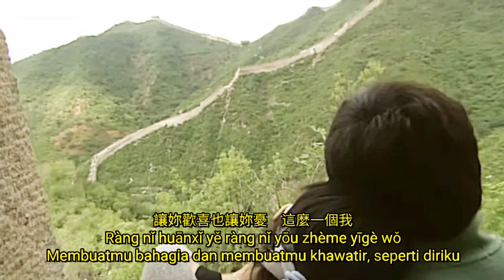You meiyou yi shou ge hui rang ni xiangqi wo 有沒有一首歌會讓你想起我 pinyin translate indonesia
周華健 Wakin Chau

有沒有一首歌會讓你想起我
Yǒu méiyǒu yī shǒu gē huì ràng nǐ xiǎngqǐ wǒ
Apakah ada sebuah lagu yang bisa mengingatkanmu padaku

燈熄滅了　月亮是寂寞的眼
Dēng xímièle yuèliàng shì jìmò de yǎn
Saat lampu padam, bulan adalah mata yang kesepian

靜靜看著　誰孤枕難眠
jìng jìng kànzhe shuí gū zhěn nán mián
Diam diam memperhatikan siapa yang kesepian dan tidak bisa tidur

遠處傳來那首熟悉的歌
Yuǎn chù chuán lái nà shǒu shúxī de gē
Dari jauh terdengar suara lagu yang sudah tidak asing lagi

那些心聲為何那樣微弱
nàxiē xīnshēng wèihé nàyàng wéiruò
Mengapa suara hati itu demikian lemah

很久不見　你現在都還好嗎？
Hěnjiǔ bùjiàn nǐ xiànzài dōu hái hǎo ma?
Telah lama tidak berjumpa. Bagaimana kabarmu sekarang ?

你曾說過　你不願一個人
Nǐ céng shuōguò nǐ bù yuàn yīgèrén
Kamu pernah mengatakan tidak ingin sendirian

我們都活在這個城市裡面
wǒmen dōu huó zài zhège chéngshì lǐmiàn
Kita sama sama tinggal di kota ini

卻為何沒有再見面　卻只和陌生人擦肩
Què wèihé méiyǒu zài jiànmiàn què zhǐ hé mòshēng rén cā jiān
Tetapi mengapa kita tidak bertemu lagi dan hanya bergaul dengan orang lain

有沒有那麼一首歌　會讓你輕輕跟著和
Yǒu méiyǒu nàme yī shǒu gē huì ràng nǐ qīng qīng gēnzhe hé
Apakah ada lagu yang bisa membuatmu dengan lembut mengikutinya

牽動我們共同過去　記憶它不會沈默
Qiāndòng wǒmen gòngtóng guòqù jìyì tā bù huì shěnmò
Mempengaruhi kita bersama kembali ke masa lalu  sehingga kenangan menjadi tidak kesepian

有沒有那麼一首歌　會讓你心裡記著我
Yǒu méiyǒu nàme yī shǒu gē huì ràng nǐ xīnlǐ jìzhe wǒ
Apakah ada lagu yang bisa membuat  hatimu  mengingatku

讓妳歡喜也讓妳憂　這麼一個我
Ràng nǐ huānxǐ yě ràng nǐ yōu zhème yīgè wǒ
Membuatmu bahagia dan membuatmu khawatir, seperti diriku

Interlude….

最真的夢　你現在還記得嗎
Zuì zhēn de mèng nǐ xiànzài hái jìdé ma
Apakah saat ini kamu masih ingat mimpi yang paling nyata

你如今也是一個有故事的人
nǐ rújīn yěshì yīgè yǒu gùshì de rén
kamu sekarang juga seseorang yang punya cerita

天空下著一樣冷冷的雨
Tiānkōng xiàzhe yīyàng lěng lěng de yǔ
Langit menjatuhkan hujan yang sama dinginnya kebumi

落在同樣的世界　昨天已越來越遙遠
luò zài tóngyàng de shìjiè zuótiān yǐ yuè lái yuè yáoyuǎn
Jatuh di bumi yang sama, hari kemarin semakin lama semakin menjauh

隨著我們生命起伏　一起唱的主題歌
suízhe wǒmen shēngmìng qǐfú yīqǐ chàng de zhǔtí gē
Dengan naik turunnya hidup kita, tema lagu dinyanyikan bersama

有沒有那麼一首歌　會讓你突然想起我
yǒu méiyǒu nàme yī shǒu gē huì ràng nǐ túrán xiǎngqǐ wǒ
Apakah ada lagu yang tiba-tiba bisa mengingatkan mu padaku

讓你歡喜也讓你憂　這麼一個我
Membuatmu bahagia dan juga membuatmu khawatir, seperti diriku

我現在唱的這首歌　若是讓你想起了我
Wǒ xiànzài chàng de zhèshǒu gē ruòshì ràng nǐ xiǎngqǐle wǒ
Jika lagu yang ku nyanyikan sekarang bisa mengingatkan mu padaku

湧上來的若是寂寞　我想知道為甚麼
Yǒngshàng lái de ruòshì jìmò wǒ xiǎng zhīdào wéishènme
Jika kesepian muncul, aku ingin tahu mengapa

Apakah ada lagu yang bisa tiba-tiba mengingatkan mu padaku

我現在唱的這首歌　就代表我對你訴說
Wǒ xiànzài chàng de zhèshǒu gē jiù dàibiǎo wǒ duì nǐ sùshuō
Lagu yang ku nyanyikan saat ini mewakili keberadaanku untukmu

就算日子匆匆過去　我們曾一起走過
Jiùsuàn rìzi cōngcōng guòqù wǒmen céng yīqǐ zǒuguò
Bahkan jika hari-hari berlalu begitu cepat, kita telah melaluinya bersama

就算日子匆匆過去　我們曾走過
Jiùsuàn rìzi cōngcōng guòqù wǒmen céng zǒuguò